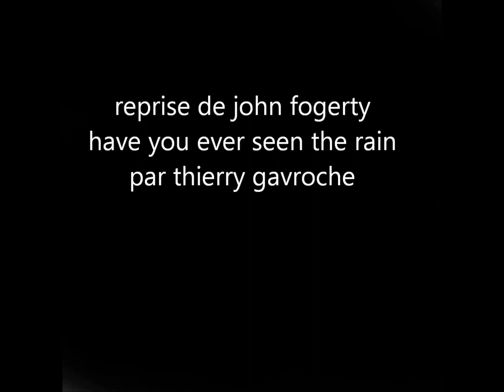HAVE YOU EVER SEEN THE RAIN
REPRISE  DES CREEDENCE VERSION THIERRY GAVROCHE